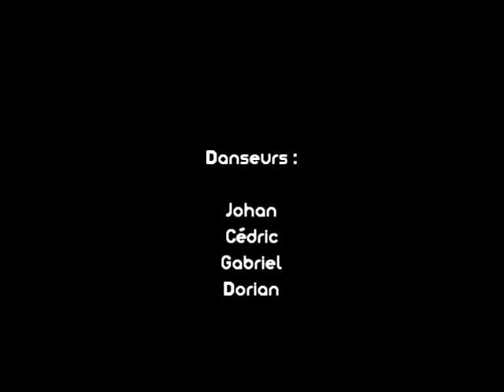PantomHip-Hop - Premier Prix National CND Hip Hop - Ainsidanse Lavérune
PantomHip-Hop - Premier Prix National CND Hip Hop - Ainsidanse Lavérune - Groupe Préparatoire - Chorégraphe : Djou - Danseurs : Johan, Cédric, Dorian, Gabriel.